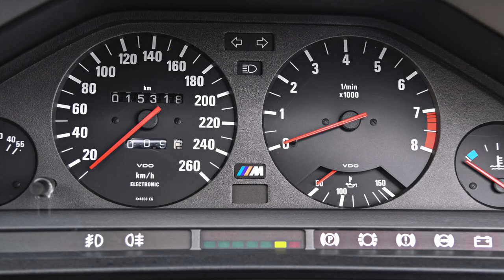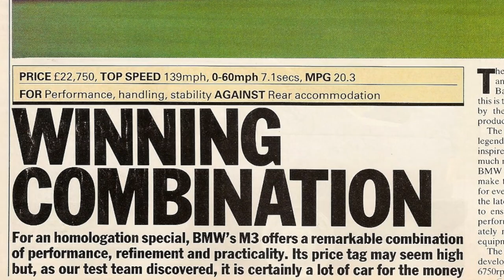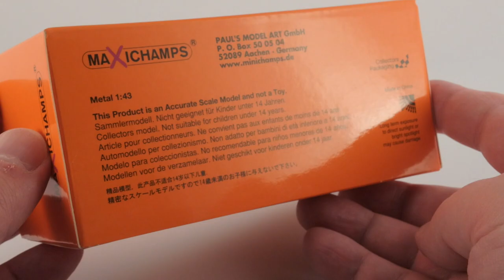BMW M3 E30 /// MaXichamps /// Масштабные модели автомобилей БМВ 1:43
Масштабная модель BMW M3 в кузове E30. Переиздание старой модели Minichamps в оранжевой коробочке MaXichamps.